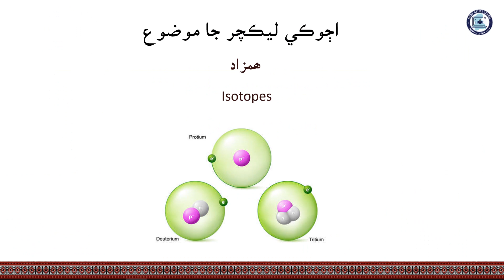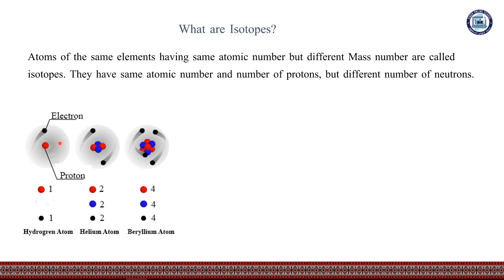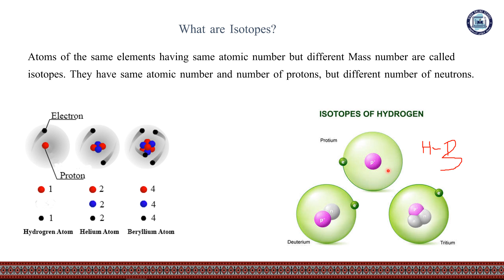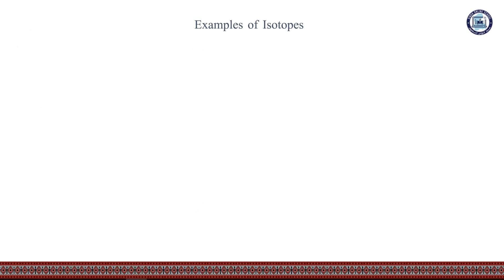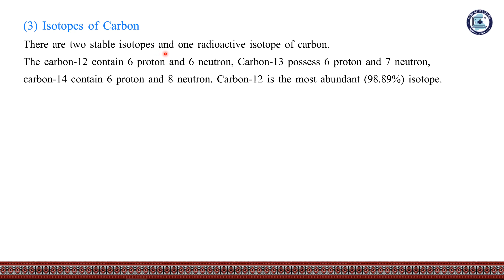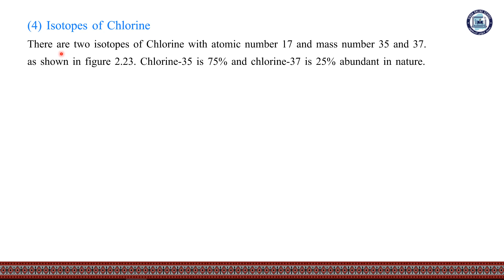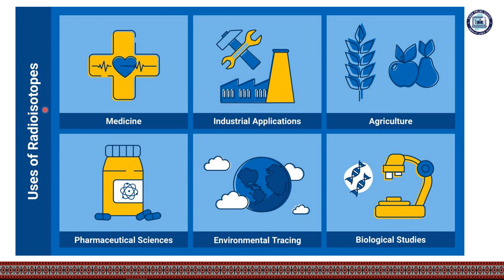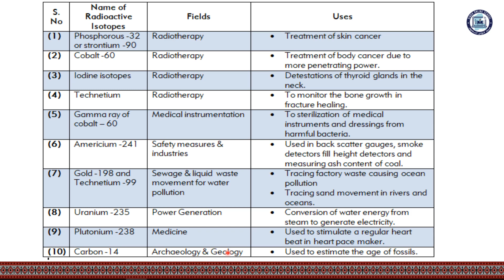Isotopes | Chemistry Class 9| Chapter 2 | Lecture 9 | Sindh Online School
Chapter 2
Lecture 9
Isotopes